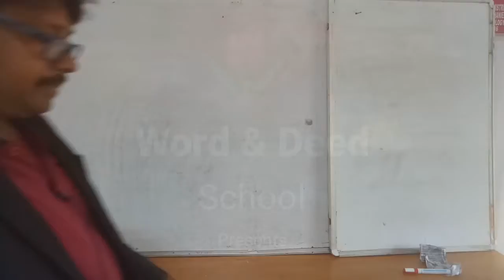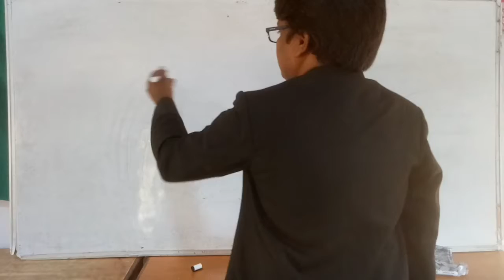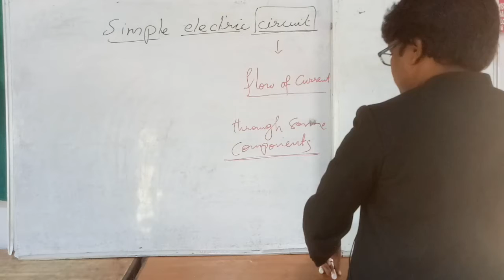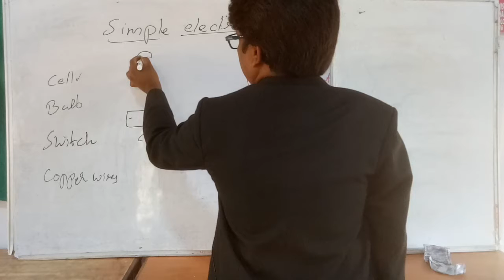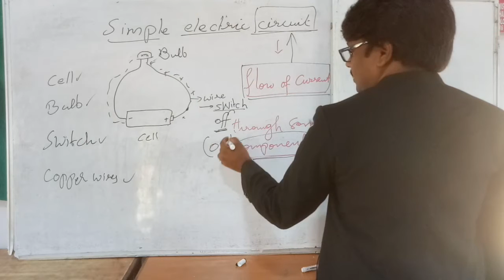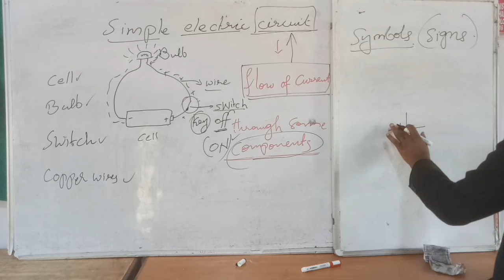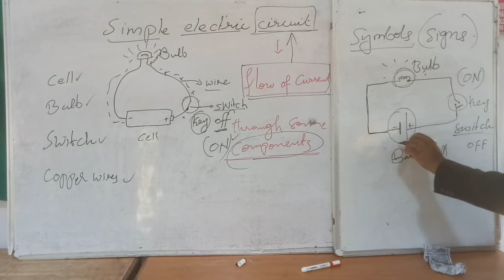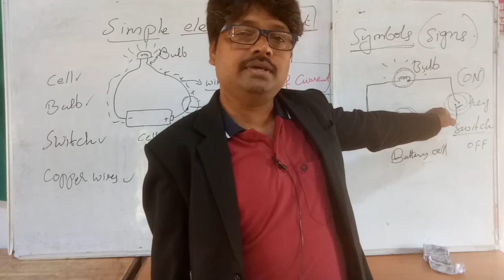Ch7: Electricity Current & It's Effects || ElectricSymbols || Lecture 4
7thClass || Science || Ch7: Electricity Current & It's Effects || ElectricSymbols || Lecture 4